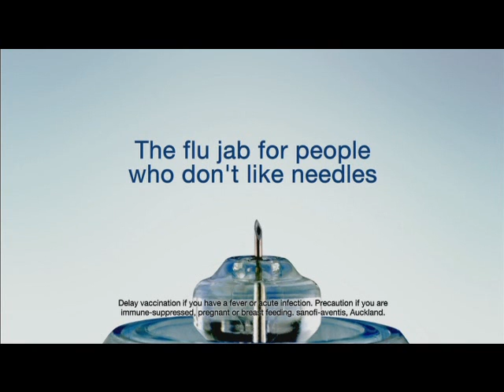Ads@6 One News, 20 April 2011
Greggs
Countdown
Maggi
Lighting Direct
Yazoom
Intanza
New World